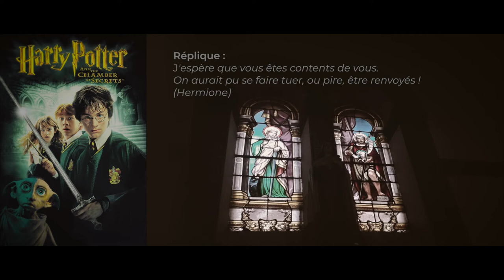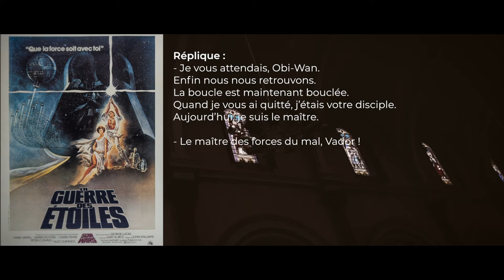MUSIQUE CINÉMA- ORGUE D’ÉGLISE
Villemur-sur-Tarn (31), église Saint-Michel, juin 2022
L'association de l'Art Sacré Villemurois a prposé un florilège d e musique de films joué à l'orgue par Hubert Borde. Ce petit compte rendu audiovisuel est totalement impromptu et donc filmé au smartphone (ceci explique cela ^^).